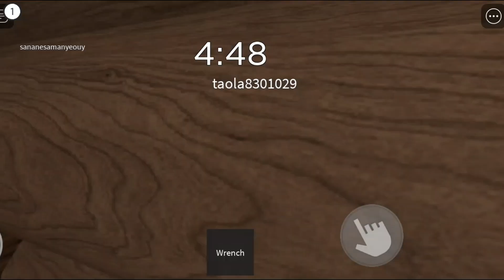spider run!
roblox spider